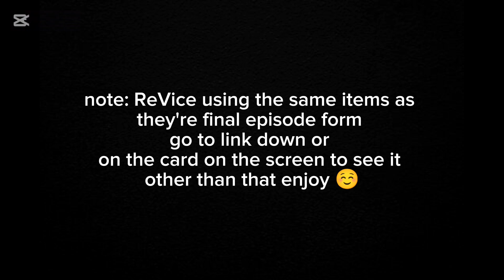Reiwa Main Rider Final Episode Form Henshin | Kamen Rider Driver Simulator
check out @kamenriderdriversimulator for updates